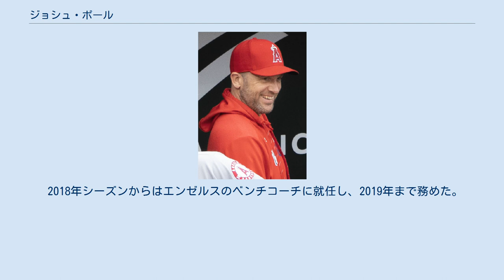ジョシュ・ポール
ジョシュ・ウィリアム・ポール（Joshua William Paul, 1975年5月19日 - ）は、アメリカ合衆国イリノイ州クック郡エバンストン出身の元プロ野球選手（捕手）、野球指導者。
右投右打。
2020年シーズンよりMLBのデトロイト・タイガースのクオリティ・コントロールコーチを務める。
 1996年のMLBドラフト2巡目（全体347位）でシカゴ・ホワイトソックスから指名され、プロ入り。
 1999年にメジャーデビューを果たす。
 2003年6月25日にFAとなった。
同年7月4日にシカゴ・カブスと契約した。
レギュラーシーズン終了後の10月31日に放出された。
 2004年1月15日にアナハイム・エンゼルスと契約した。
 2005年12月19日にトラビス・シリッチングとのトレードで、タンパベイ・デビルレイズへ移籍した。
 2007年10月30日にFAとなった。
 2008年1月30日にレイズとマイナー契約で再契約した。
3月29日に放出され、4月7日にヒューストン・アストロズとマイナー契約を結んだ。
傘下のAAA級ラウンドロック・エクスプレスでプレーしていたが、6月14日に放出された。
 2008年12月にニューヨーク・ヤンキース傘下のA-級スタテンアイランド・ヤンキースの監督に就任し、2010年シーズン途中まで務めた。
また、2010年にはヤンキースのブルペンコーチを一時的に務めていた。
2014年から4年間はヤンキース傘下で捕手コーディネイターを務めた。
 2018年シーズンからはエンゼルスのベンチコーチに就任し、2019年まで務めた。
 2020年シーズンからはデトロイト・タイガースのクオリティ・コントロールコーチを務める。